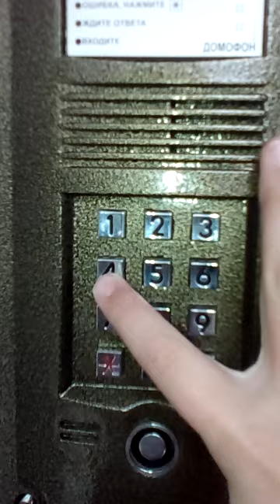У дома и в подъезде с няней